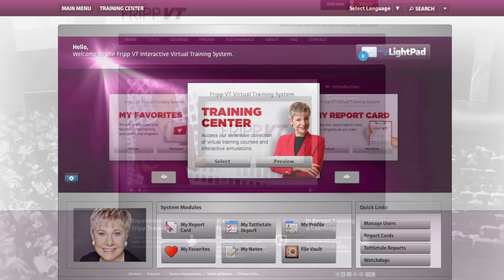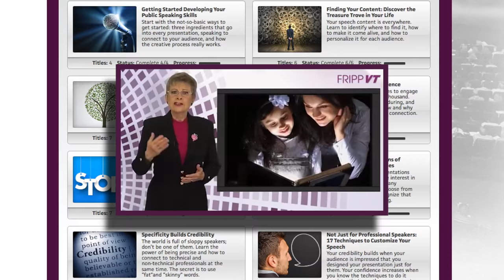Robert Fripp of King Crimson & Patricia Fripp: Beginner to Master Go to Work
Beginner to Master Go to Work
Patricia Fripp and Robert Fripp often speak together at conferences and events. Robert Fripp is the only founding and ongoing member of King Crimson. He is a world-class guitarist and compelling speaker.
Patricia is an executive speech coach, sales presentation skills trainer, and keynote speaker. If you want to be a great speaker go is having Patricia Fripp available to you 24/7